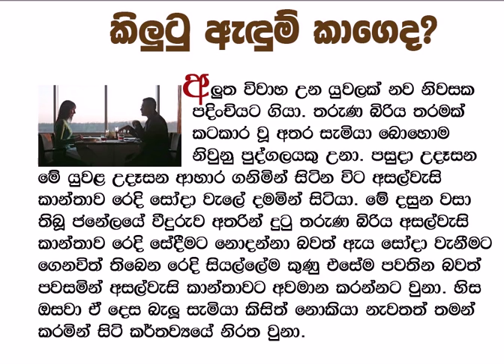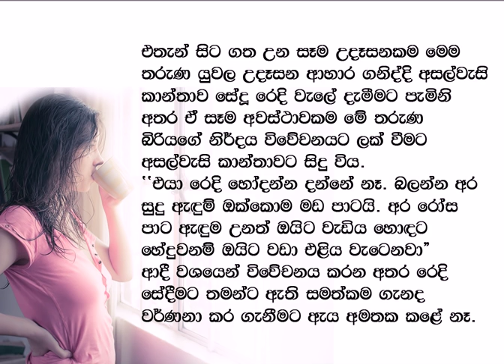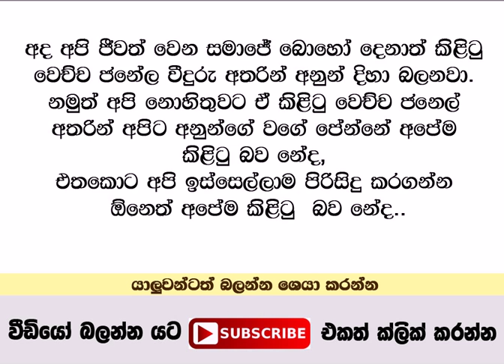Dirty Cloth - Motivational Stories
Sinhala Motivational Stories